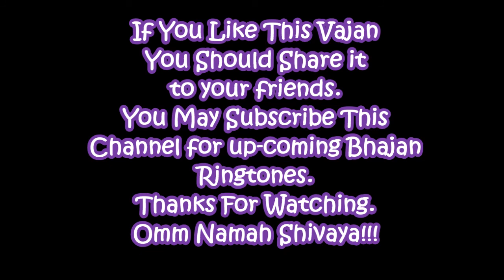New Odia Shiva Bhajan Ringtone 2020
You may set it as your mobile ringtone/Alarm Ringtone.
You must share if liking.
Hi Friends,
About This Video:
This song has been recited during a competition.
-new odia romantic jagannath Bhajan-2019
-why should we read bhagabat
new odia devotional Jagannath bhajan
-new odia Jagannath devotional Bhajan ringtone
-new odia pathetic Jagannath ringtone
-new odia Bhajan-Ratha yatra special
-new odia pathetic jagannath vajan
-new odia shiba bhajan mobile ringtone